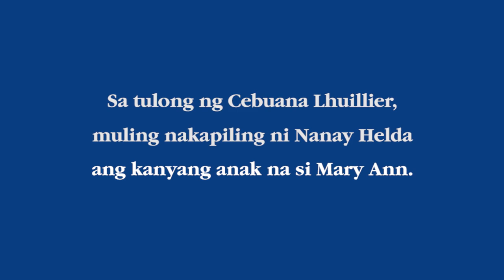CareMessages - Hiling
Tinupad ng Cebuana Lhuillier ang hiling ng isang ina mula Northern Samar na makapiling muli ang kanyang anak na nagpapagamot sa Maynila.